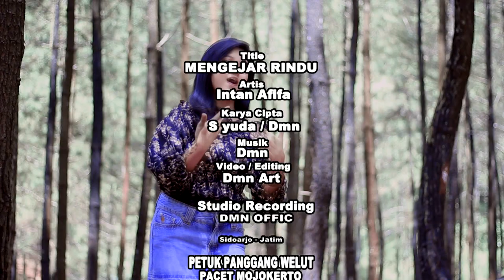INTAN AFIFA DJ SANTAUY REMIX - MENGEJAR RINDU -laguviral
Title                   : MENGEJAR RINDU
Songwriter        : S yuda
Artis                   :   Intan Afifa
Video Editing    : Dmn art
Video Graphy   : Dmn Art

Anda juga bisa klik link di bawah ini
Video Unggulan :

CINTA SEJALAN 1
CINTA SEJALAN 2
KEUTUHAN CINTA
DAMAI BROO
PENYESALAN
CINTA KASIH
KESETIAAN CINTA
NB :  jika putra putri anda mencoba tantangan
membuat Single lagu terbaru - atau Cover lagu
bisa hubungi no tlp di bawah ini

Team Creative By :

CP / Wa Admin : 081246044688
Lisensi : Youtube Standard

Supportd Dan Follow Kami :
Kritik, Saran & Masukan Yang Membangun Tentang Konten / Video / music Yang kami publikasikan
Twiter :
Hormat Kami :
DMN OFFICIAL
( s yuda )

DANGDUT MUSIC NUSANTARA
Produksi indonesia Music  [Official Video]
Alamat : SIDOARJO JATIM